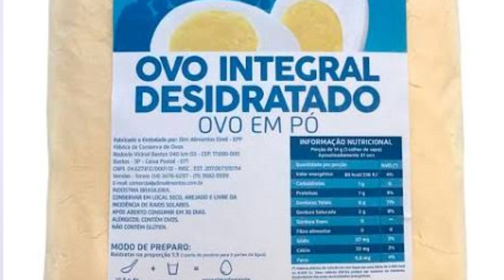PROBLEMA do OVO CRU na ração! | Ovo para cachorro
PROBLEMA OVO CRU para cães! | Ovo para cachorro Nesse video eu falo sobre ovo para cachorro e comento sobre ovos para cães.

👉 COMPRAR CURSOS